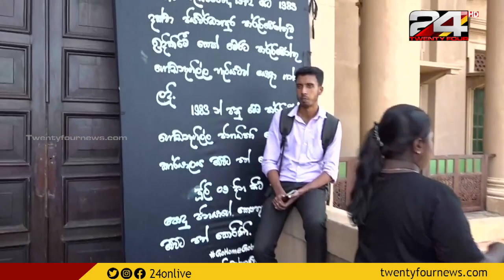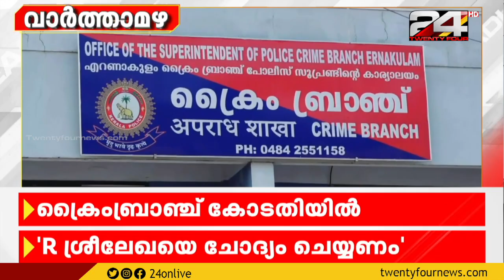മൂന്ന് മിനിറ്റ് മാത്രം നീണ്ടു നിന്ന മിന്നൽ ചുഴലി | Vartha Mazha | വാർത്താമഴ | 15 July 2022 | 24 NEWS